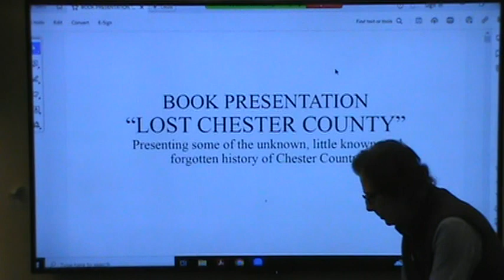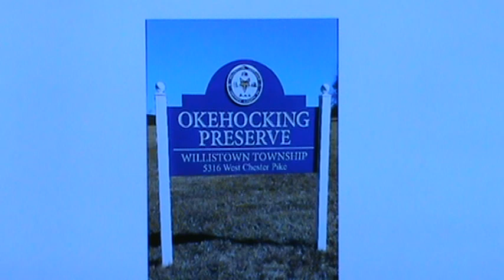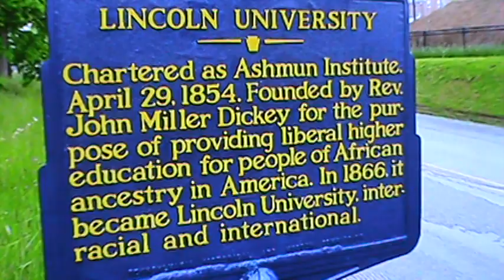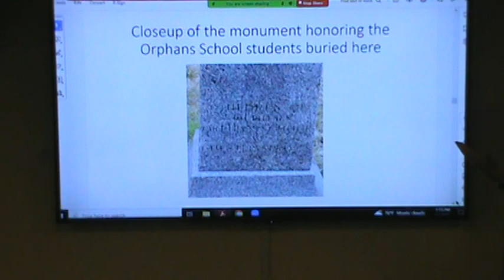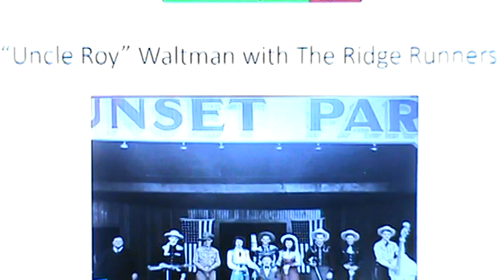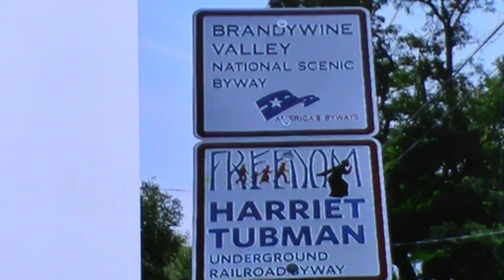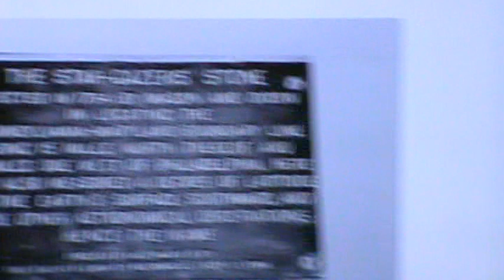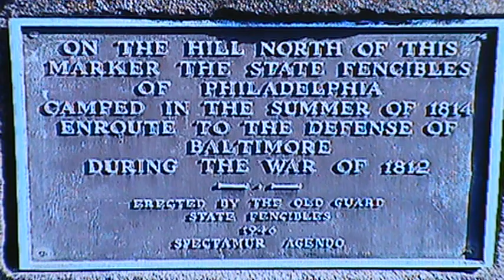Local Author Talk: Mark DeWitt Lanyon: "Lost Chester County, Pennsylvania"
at Phoenixville Public Library

From sites of the Underground Railroad to great moments of women’s suffrage and incredible remnants of Indigenous culture, the overlooked history of Chester County is deeply fascinating. A Civil War–era weapons manufacturer helped tilt the scales in favor of the Union cause with its innovative cannon. Chester County was once the home to a spring water bottling plant, shipping the crisp taste of local waters around the nation. During the height of the 1919 pandemic, the Paxon and Comfort Casket Factory in West Grove was open twenty-fours a day to meet demand. The Oxford Caramel Company produced six tons of candy a week and was beloved around the world for more than forty years. Author Mark DeWitt Lanyon presents lost history from bygone eras of Chester County.

Mark DeWitt Lanyon’s career in behavioral health was launched when he was studying for his Master of Human Services degree at Lincoln University (LU ’98). During his career, Mark supervised and/or directed behavioral health programs in settings such as the prison system, probation and parole system, hospitals and inpatient and outpatient behavioral health treatment programs. Since retiring, Mark has been able to focus on research about Chester County. His research resulted in his book Abolition and the Underground Railroad in Chester County, Pennsylvania. His latest book, Lost Chester County, Pennsylvania, explores the forgotten history of Chester County.